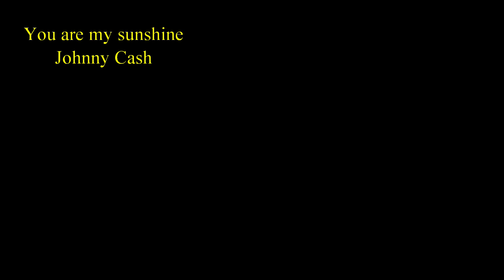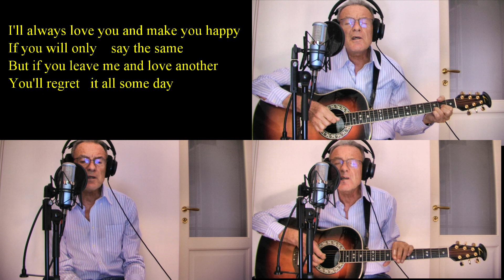You are my sunshine. 3 voices cover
A nice love song from Johnny Cash. In my version I used piano, strings, acoustic bass, (on a Kork M3 and an Alesis QS7.1), pedal steel guitar (on a Roland Fantom X7) 3 voices and 2 guitars.